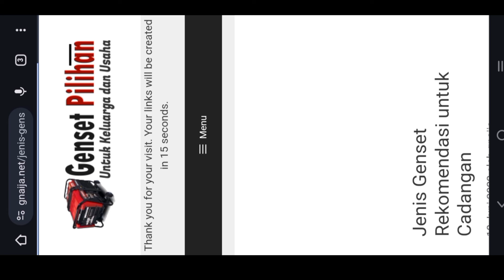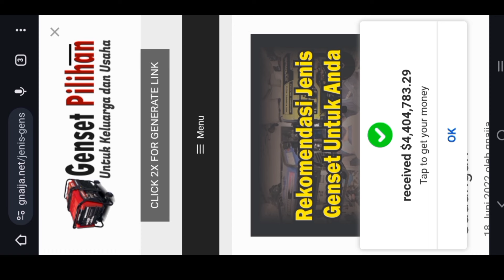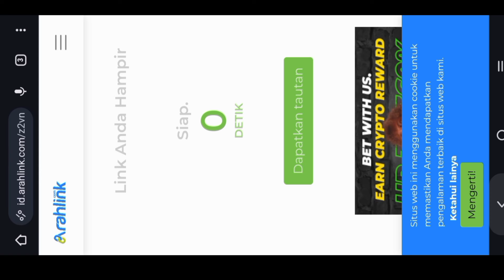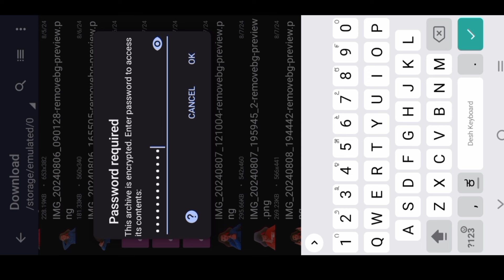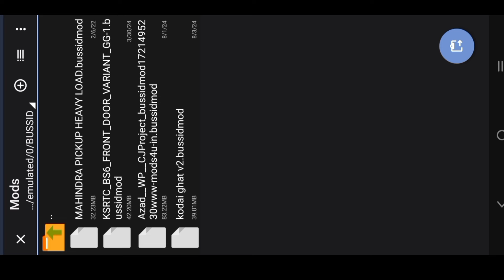🤩BUSSID MAP MOD HOW TO DOWNLOAD IN KANNADA ಹೇಗೆ ಹಾಕಿಕೊಳ್ಳುವುದು ಗೇಮ್ ನಲ್ಲಿ ಕನ್ನಡದಲ್ಲಿ🔥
🔑MAP PASSWORD THIS VIDEO☝️